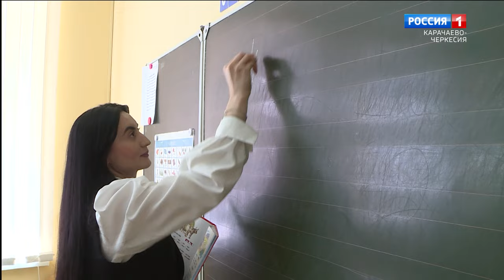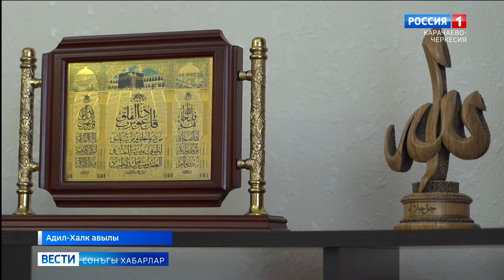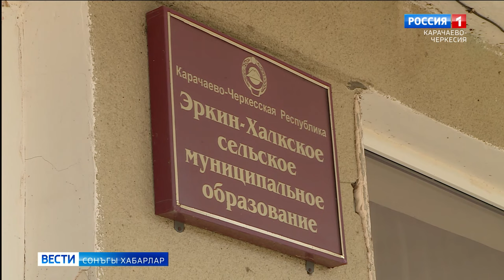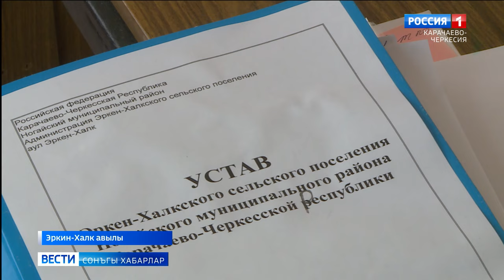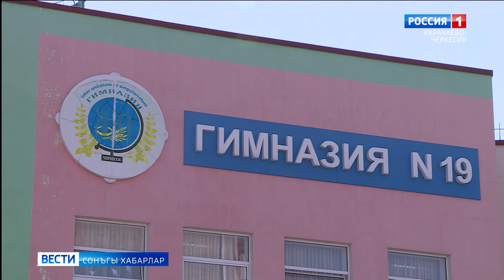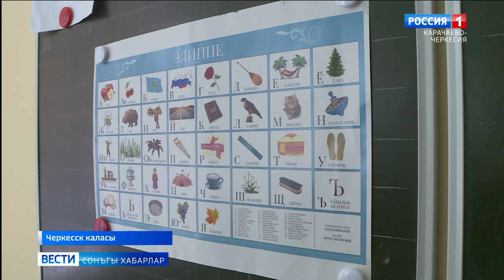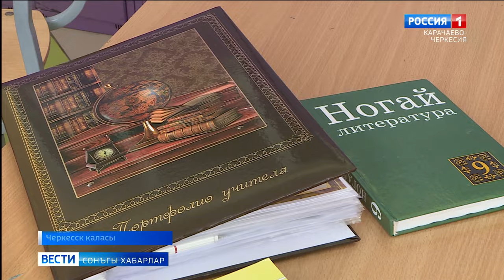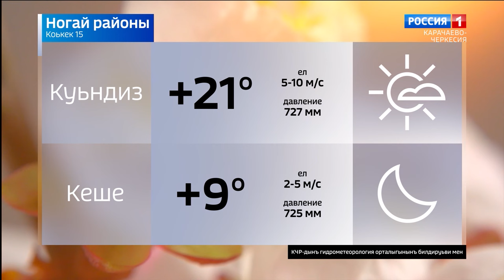Вести на ногайском языке 15.04.2024